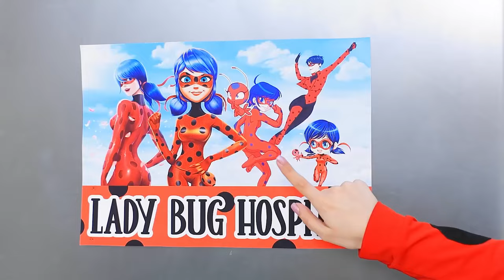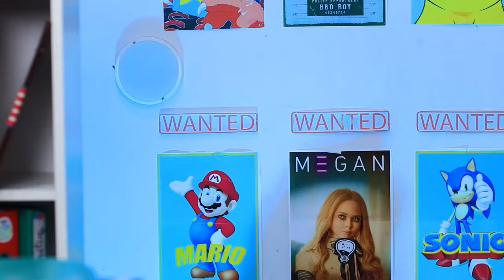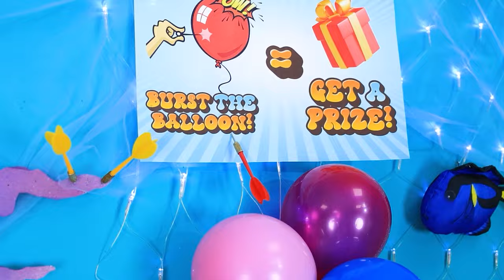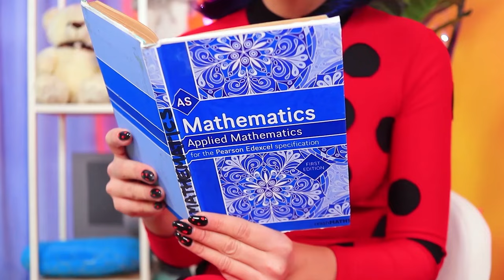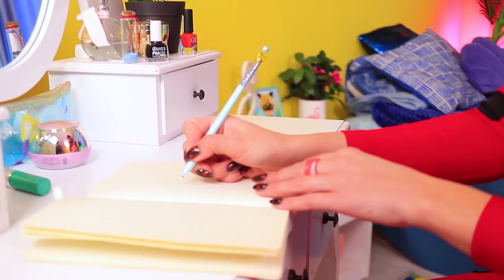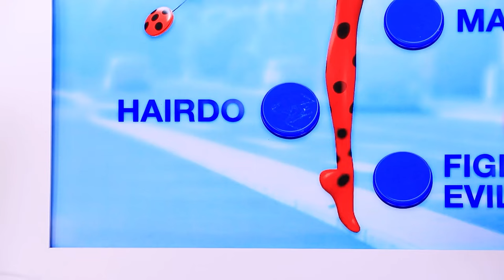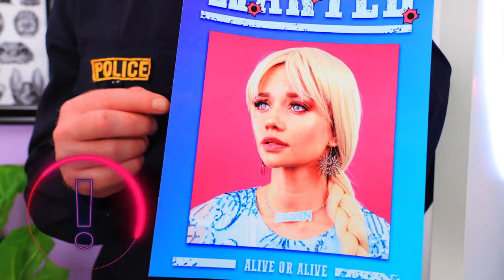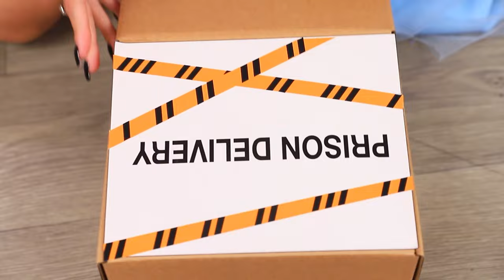Relooking Extrême pour LADYBUG Enceinte ! Transformation d'un Ringard en SUPERHERO Populaire !